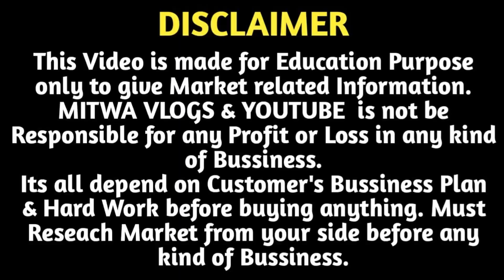American Diamond Earrings ₹20 में | AD Earrings Wholesale Market Delhi |Oxidised Earrings Shop Delhi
For Any Query plz msg me on Instagram
Shop Name-  R.B Jewele's
Address-  5022/1, 1st Floor, Ram Rahim Market, Rui Mandi, Sadar Bazar, Delhi-110006